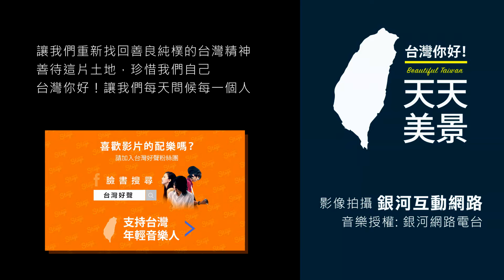台東成功 漂亮白守蓮 比西里岸的風情 - 美景系列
這是三仙台的小徑，沿著海邊走 愜意
前方就是白守蓮，部落靠海岸那一側
就是美麗的比西里岸 - Pisirian
由部落居民孩子、藝術家們齊心努力
堤防上木作羊群 老舊房舍外牆的畫作
幾米的小女孩 藏在部落裡11個角落裡
蔚藍的天，海岸的部落，幾間民宿
綠茵的草，夏天的回憶，幾次駐足
這裡有 一個老部落新生的文化故事
或許，也會為你的旅途寫下回憶喔!